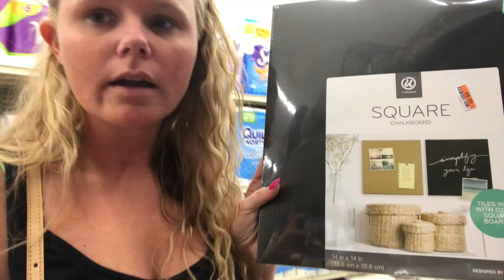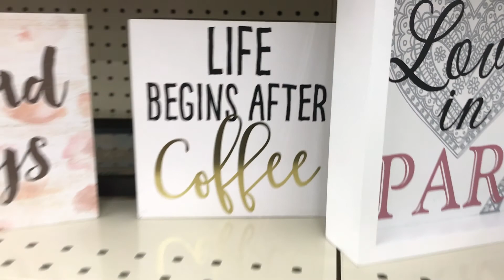SHOP WITH ME AT BIG LOTS & MINI HAUL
Come along with me at Big Lots. I like to go window shopping on my hour break at work EVERYDAY! What else is there to do? LOL!